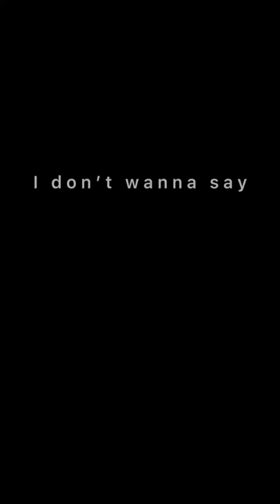THIS IS SO SAD- 😭| rest in pace hedwig (and everyone else)